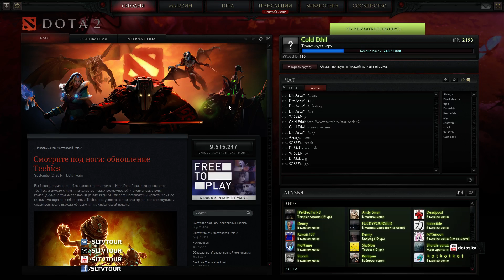AGR.GAME - TEAMDP by Cold Ethil (FastCup 5638)